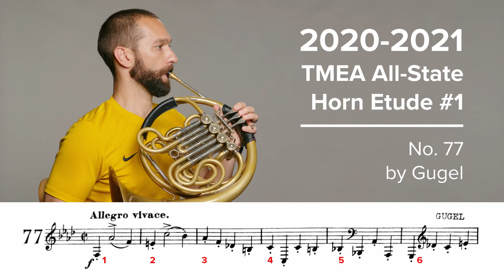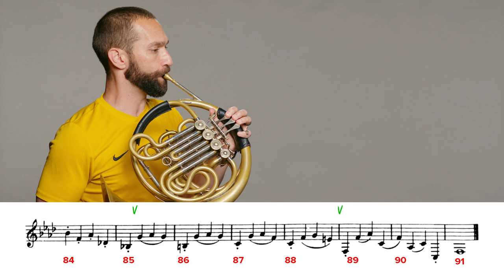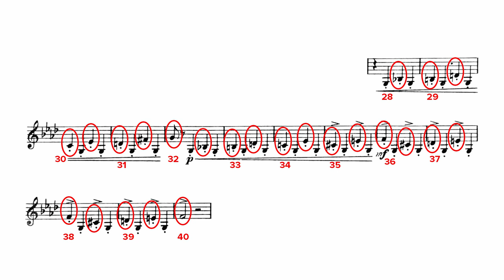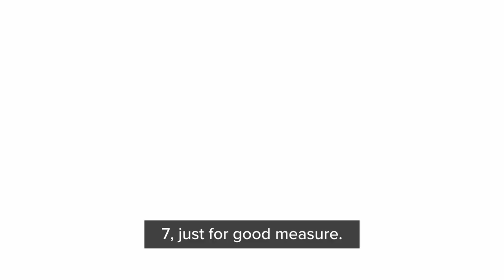2020-2021 TMEA All State French Horn Etude #1 - No. 77 by Gugel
Performed by Mark Houghton of the Pittsburgh Symphony Orchestra.
Sound recording by Mark Houghton and Derek Wright.
Production assistance by Karen Houghton.
Special thanks to CityView Church in Ft. Worth, Texas.